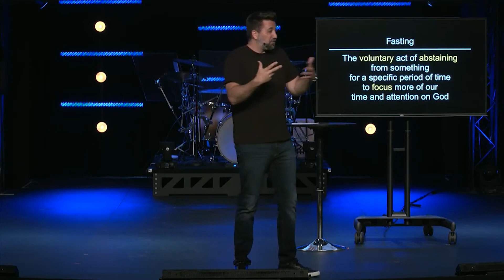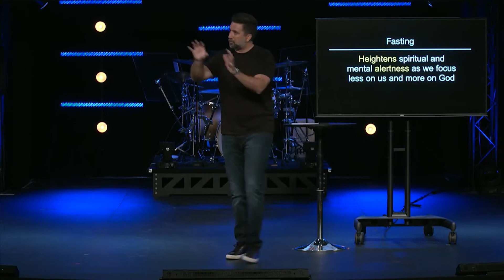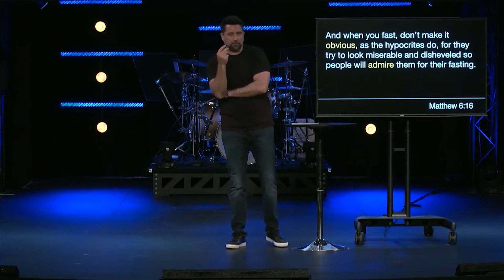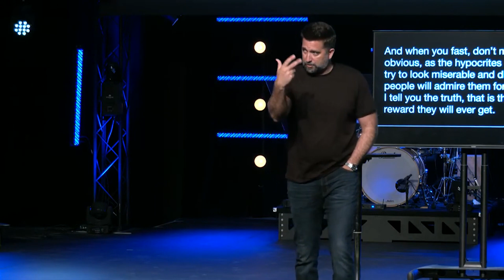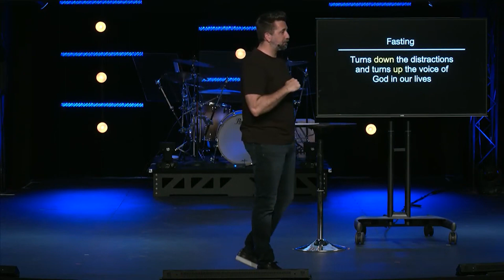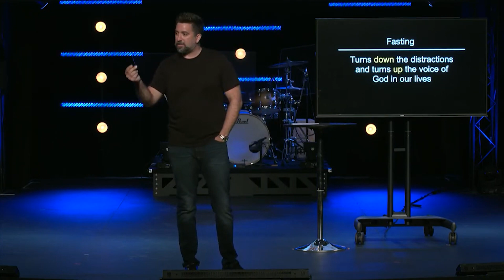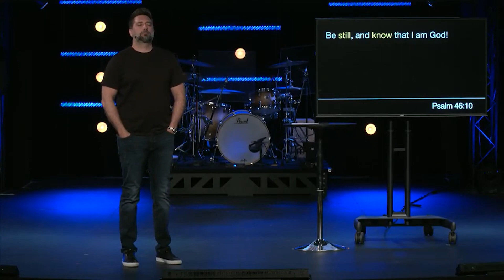Summer Vibes Week Five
Join us as Pastor Trey Kelly talks about turning up the volume of God's voice.